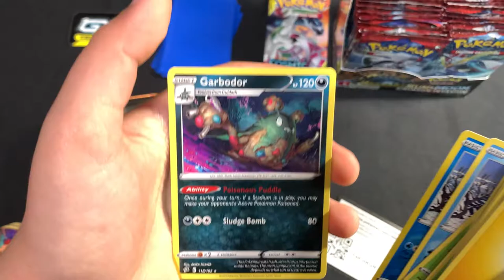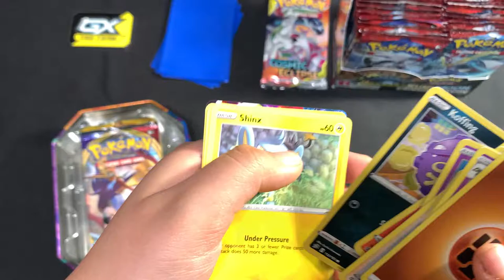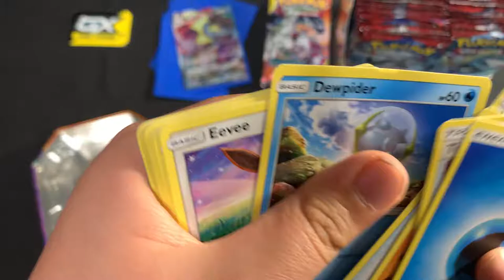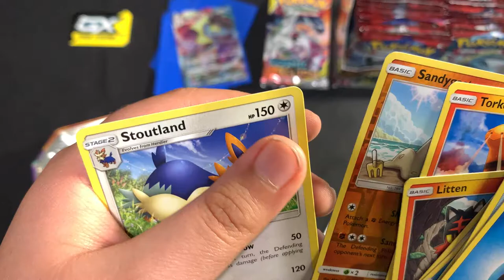*New* Tin Opening Series! Part One!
This is a new three part series where I will open a couple of tins and see what I get